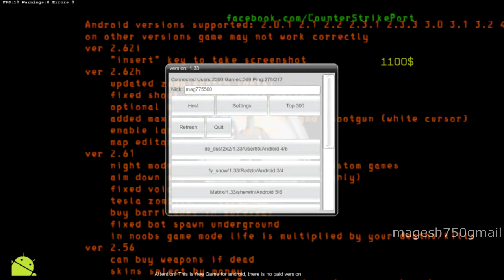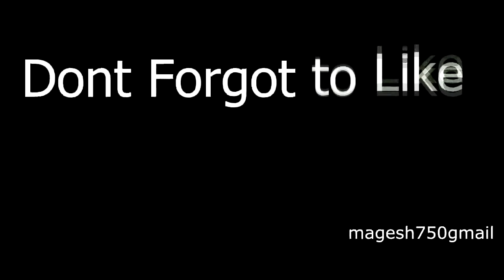ANDROID GAME COUNTER STRIKE GAME PLAY (COUNTER STRIKE GAME)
In this video watch ANDROID GAME COUNTER STRIKE GAME PLAY (COUNTER STRIKE GAME)

android counter strike source
android counter strike 1.6
android games 2013 best free